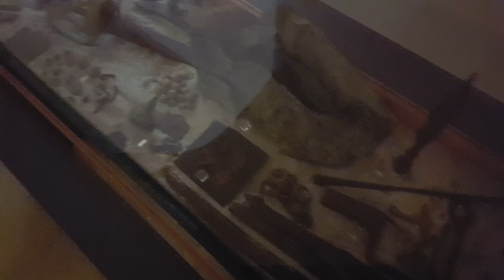Militaria - Deutsches Zinnfigurenmuseum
Warto zobaczyć historie
niemiec